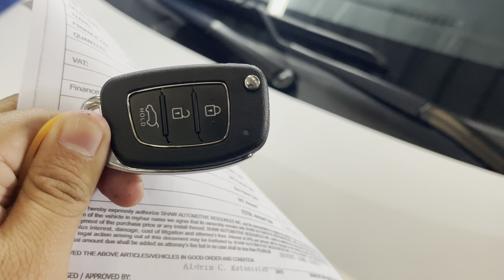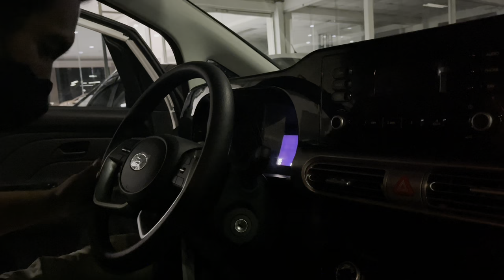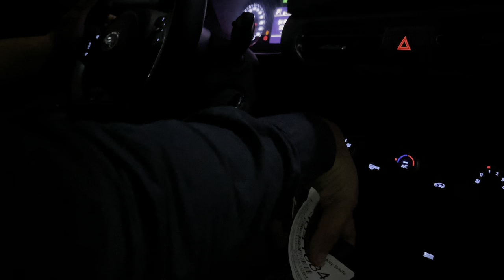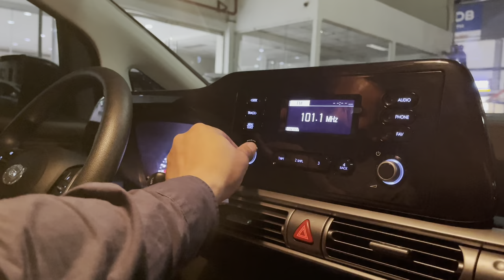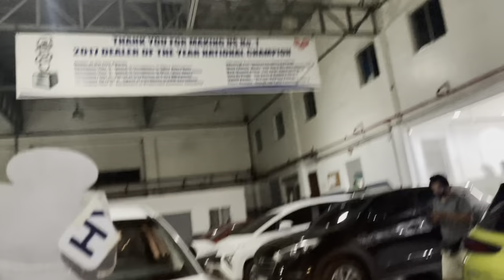1,700 lang ang Down Payment: Stargazer GL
Goodmorning mga ka-Auto samahan nyo alamin ang murang Down payment ☺️